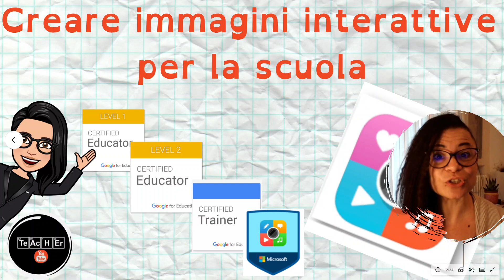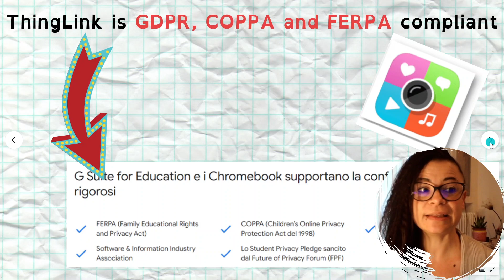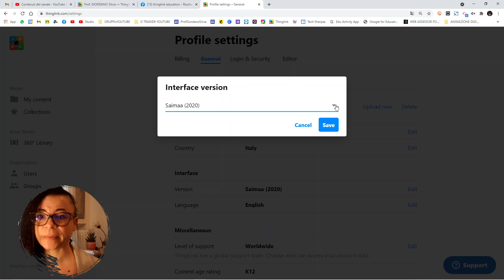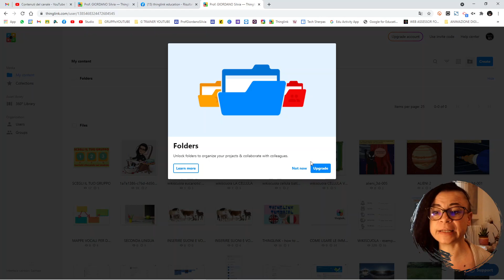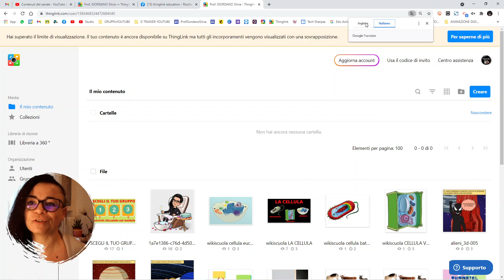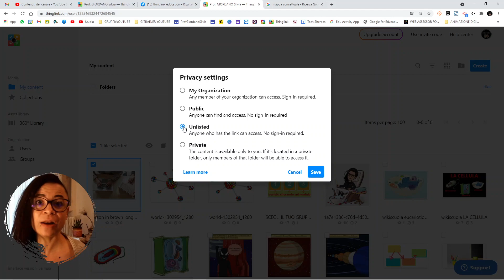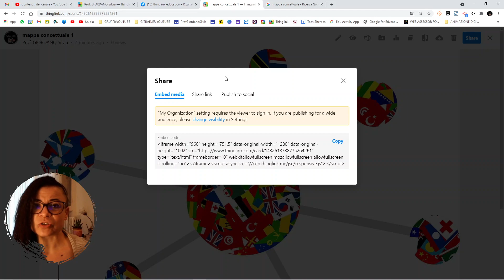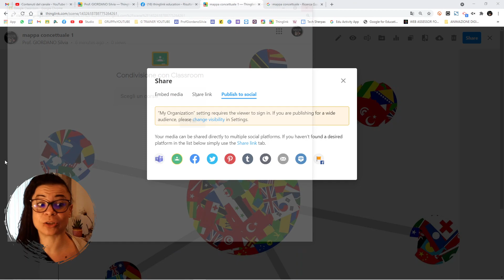THINGLINK TUTORIAL - la nuova piattaforma Saimaa (2020)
Info e contatti:
MAIL: profgiordanosilvia